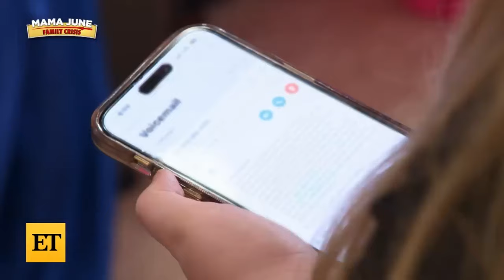Alana Thompson - Pregnant, Potential Parenthood, Reality TV Responds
Today we are talking about Alana Thompson. Yes, you may know her as Honey Boo Boo from her days as a child beauty contestant. Can you believe she's already 18 years old? Time flies, doesn't it?

So, Alana has just started nursing school and she is barely legal to vote. But here's the most interesting thing - the topic of motherhood has already come up for her! Yes, you read that right.

This week, in an interview with The Daily Mail, Alana spoke about the possibility that she might have children one day. She said that her boyfriend, Dralyn Carswell, is ready for fatherhood. Like, for example, right now!

Alana shared: "He wants kids, and I don't want kids." She emphasised that she definitely doesn't want children while she's at school. And I completely understand - studying at nursing school is hard enough without the addition of nappies and midnight feedings!

For those who don't know, Alana and Dralyn officially announced their relationship on Instagram back in 2021. But, oh my, they faced some backlash! Dralin was over 20 years old when he started dating 16-year-old Alana. In addition, Dralin had several run-ins with the law, which didn't help their public image.